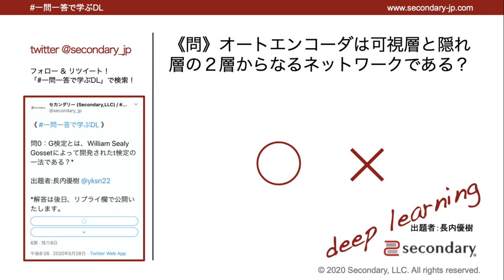オートエンコーダの層（一問一答で学ぶDL） [Preview]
初学者を対象としたディープラーニング（深層学習）の概論的な動画講座です。講座は全回、短い動画で構成されています。

▼ 動画一覧 - 一問一答で学ぶDL (Deep learning)